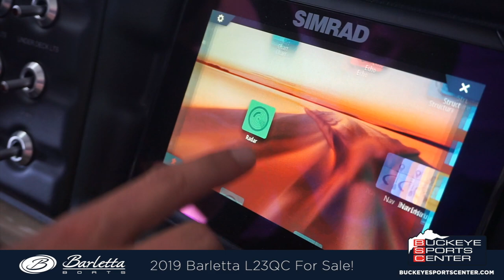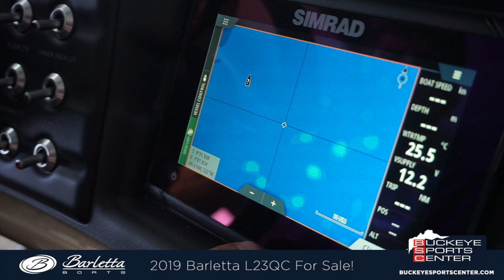FOR SALE - 2019 Barletta Boats L23QC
2019 Barletta Boats L23QC for sale at Buckeye Sports Center.

2019 Barletta Boats L23QC
Barletta Luxury Class Pontoon Boats
Sturdy, cutting-edge construction meets refined luxury. Whether you are looking for a boat that will last, a boat that will perform, a boat that will provide you with all the latest and greatest creature comforts available, or all three...the Barletta L-Class Pontoon Boats will check all the boxes. With eight initial floorplan offerings and more on the way, you'll be able to find exactly what you need from a soon-to-be marine industry leader.

Very loaded L-Series pontoon from an exciting new brand! Includes Mercury 250 HP V8 Engine, Tri-Toon Package w/performance strakes & spray rail, Blackout Fence Package, In-Floor Storage, Mercury Digital Pre-Rig with Power Assist Steering, Amalfi Tan Interior w/Black Quilting, Milan Weave Floor, Stainless Steel Prop.